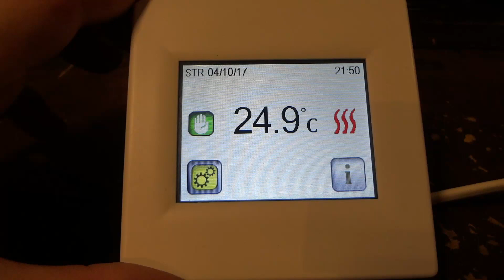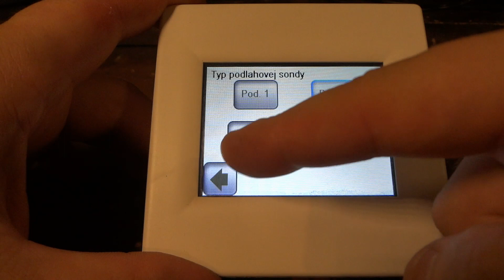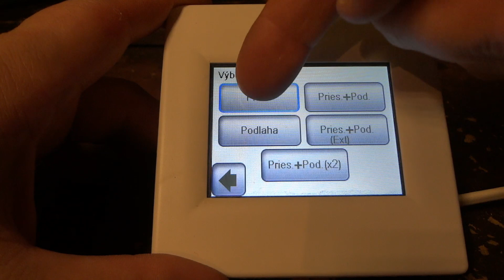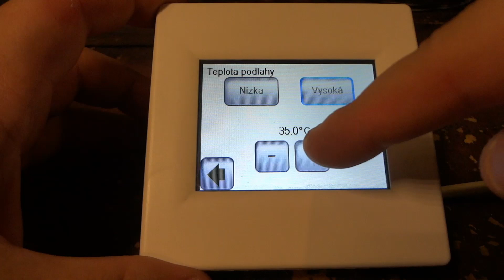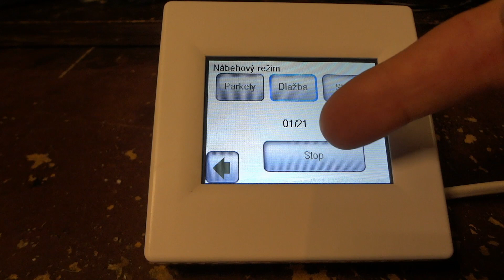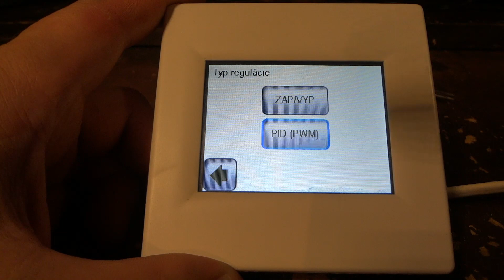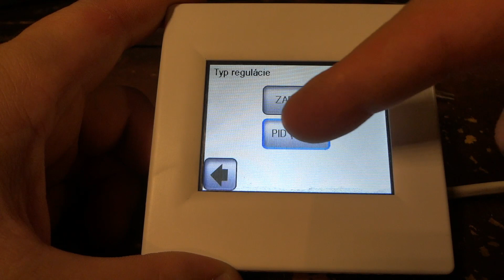Popis pokročilých funkcií v menu inštalácia - ako nastaviť termostat FENIX TFT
Explananing of an advanced settings for termostat FENIX TFT. Spôsob regulácie Zap\Vyp PWM, Funkcia otvorené okno...
Ak neviete ako nastaviť niektoré funkcie termostatu FENIX TFT pozrite si toto video kde vám vysvetlím čo jednotlivé funkcie robia a pre aký prípad čo ako treba nastaviť. Popisujem len tie najťažšie a dvôležité funkcie termostatu Fenix TFT.